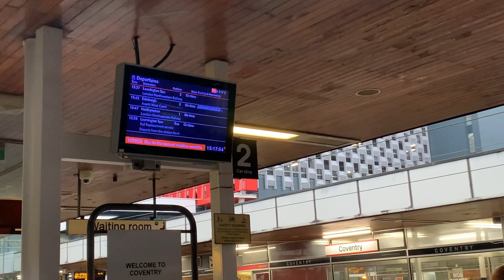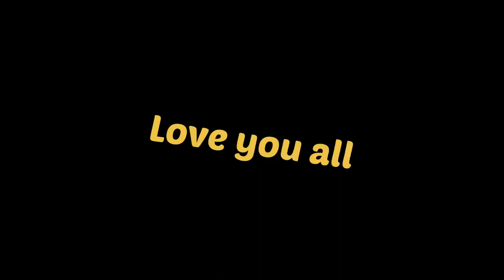3 saal Meh Parul Neh Dekha Hai Pehli baar or Aap bhi dekhiye